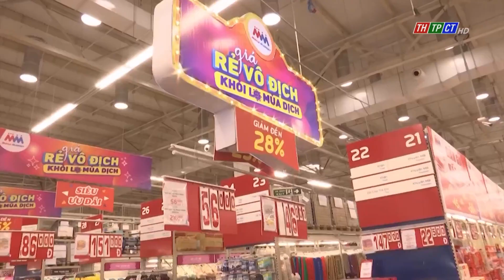The Industry - Trade department inspected the goods reserve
Amid complicated developments of COVID-19 pandemic, in the afternoon of July 8th, leaders of Cần Thơ city’s Industry and Trade department came to check the reserve of essential goods at some supermarkets, trade centers in the city.